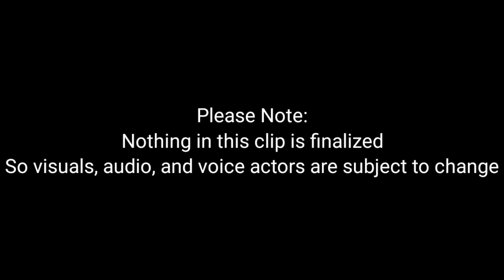Lego Zombie: Alpha-Omega Leaked Footage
Clip for upcoming video